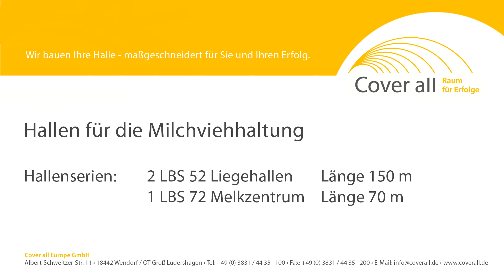Hallen für die Milchviehhaltung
Eine runde Sache! Mehr Kuhkomfort im Kuhstall gab den Ausschlag!
Betriebsleiter Philipp Kowolik:
„Wir mussten gar nicht lange überlegen, letztlich ausschlaggebend waren die geringen Investitionskosten und der höhere Arbeits- und Kuhkomfort. Unterm Strich sind die Investitionskosten 15% geringer ausgefallen“.